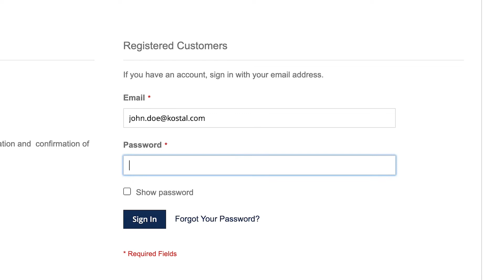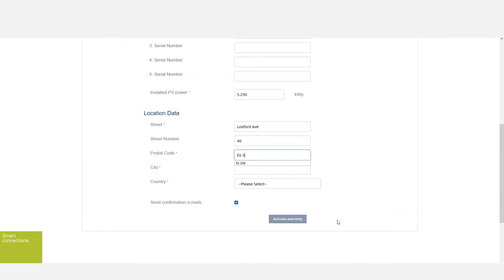Tutorial: How to activate the FREE Smart Warranty plus | KOSTAL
In this video, you will learn how you can activate the KOSTAL Smart Warranty plus and thus extend your warranty period for your KOSTAL inverter and your ENECTOR wallbox to 10 years free of charge.

What is the Smart Warranty?
The Smart Warranty extends the warranty period of the KOSTAL inverter and wallbox free of charge. All that is required is a one-time activation in our KOSTAL Solar Webshop. The activation is uncomplicated and possible within the first 6 months after purchase.

This is how easy it is
Step 2: Enter system and location data
Step 3: Activate warranty

You've done it! You will receive the warranty certificate immediately by e-mail.

For a detailed video description, watch this video tutorial on activation!

Let’s connect!

Timestamps:
00:00 Intro
00:17 Webshop: Registration or Sign-In
00:26 Insert Sign-In information
00:35 Smart Warranty activation
00:47 Insert all your data
01:06 Confirmation